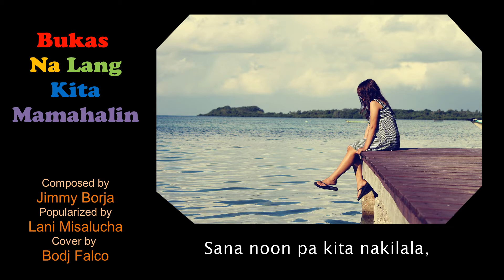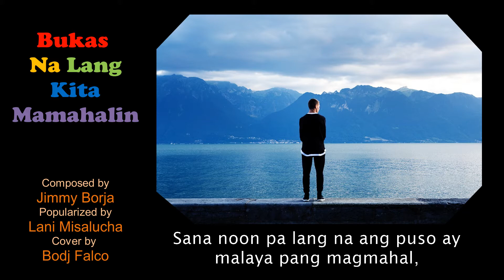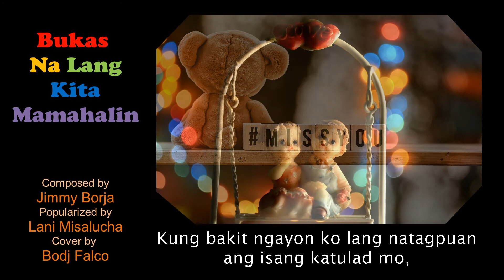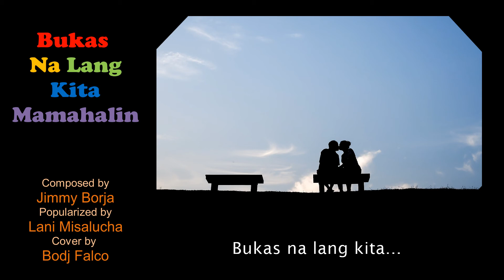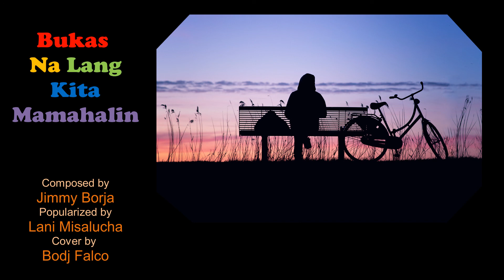Bukas Na Lang Kita Mamahalin by Lani Misalucha (male cover by Bodj Falco)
Bukas Na Lang Kita Mamahalin by Lani Misalucha
Composed by Jimmy Borja  Arranged by Jose Valdez
Solo Acoustic Guitar by Raffy Lata
(cover by Bodj Falco)

Welcome to Bodj Falco's 🎵 Music Bar & Cafe! This is a virtual music bar & cafe featuring 4 playlists that serve as areas with different themes.

You have entered the RECORDING SESSIONS Playlist. 🎵 Songs recorded via laptop to have that studio feel. Features mostly love songs and ballads of an era when the music written came from the heart and soul.

The other areas (playlists) are:
1) COLLAB SESSIONS Playlist 🎵 One for the money, Two for the show! This section of the café features collaborations with family and friends that celebrate wonderful music together. The more, the merrier! 😍

This area of the café has soft music that's right for reading & writing. Time alone to think? Want tunes to help let the creative juices flow? This is the best spot in the café for you. Lock the playlist on loop to have a continuous set of tracks for your reading pleasure.

3) THE FALCO PIANO BAR & ACOUSTIC LOUNGE 🎵
The place for quiet conversations with family & friends while having that coffee and pastry combo. Listen to acoustic & unplugged tunes, along with the cafe chatter that goes with it.

🎧 Just a sidenote... I'm not a Professional Singer (I'm a Trainer / Instructional Designer by profession), so I interpret songs my way. Hope it still brightens your day(", )

🎷 Watch out for the ChristmasCafe section! Soon to come!

🎤 The music here is best served with a hot mug of your favorite brew.

Cheers! 🎵🎸🎷🎧

Hardware:
🎸   ASUS VivoBook
🎤   XTuga USB condenser microphone
🎧   Silvertec headset

Thanks to José Manuel de Laá, Alexas_Fotos, y pictures are CC0. When doing composings:, Free-Photos, Melk Hagelslag, TanteTati, dmytro_R, Ayank, silviarita, Rudy and Peter Skitterians, 昌杰 李, Anja🤗helpinghands solidarity stays healthy🙏, Manfred Antranias Zimmer, Ulrike Mai and nile.